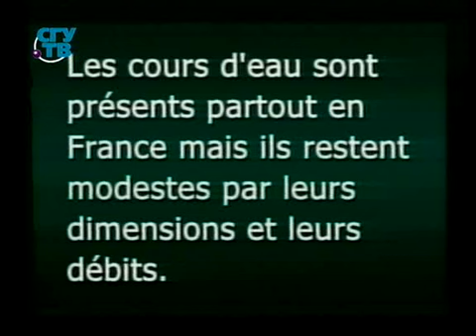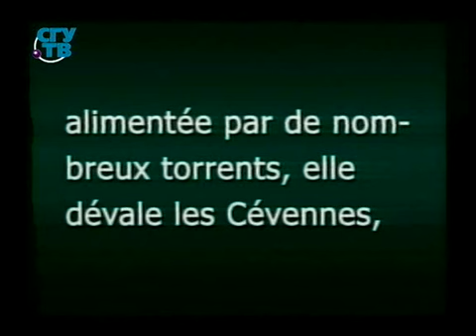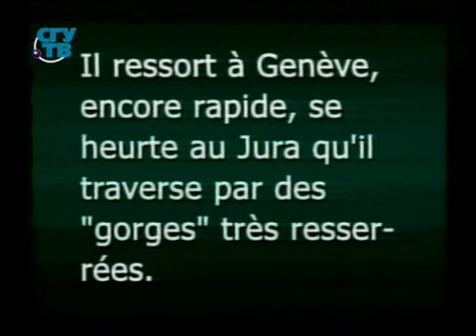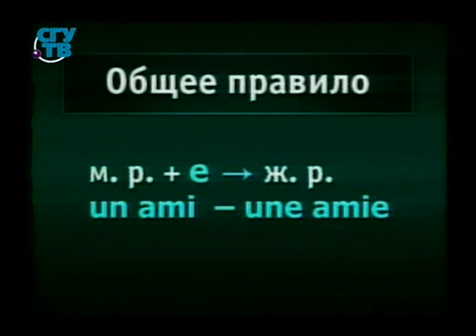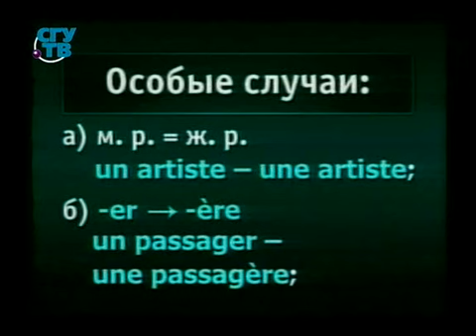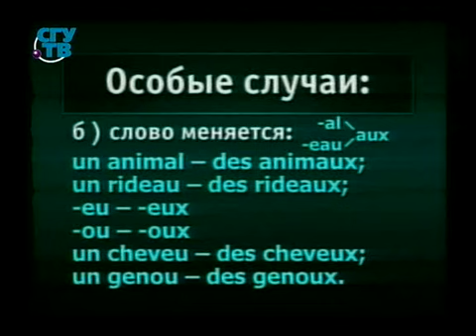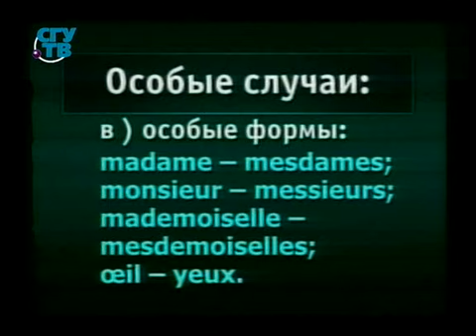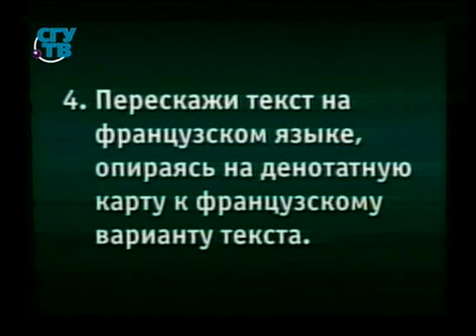Французский язык и Франция. Урок 1.5. Реки Франции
Французский язык и Франция. Владимир Базылев. Образование для всех. Первый образовательный канал. Остальные уроки смотрите на